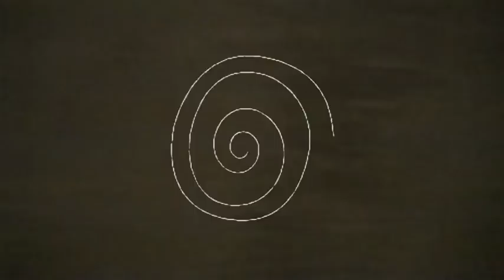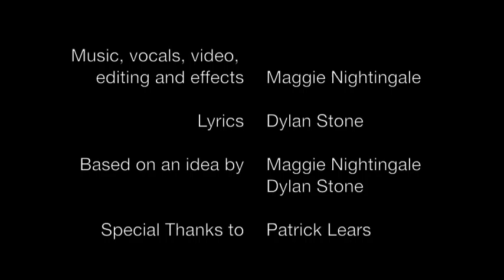Richard Serra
A song about Richard Serra. Music by Maggie Nightingale, Lyrics by Dylan Stone.
Video, 2D & 3D animation, editing and effects by Maggie Nightingale.